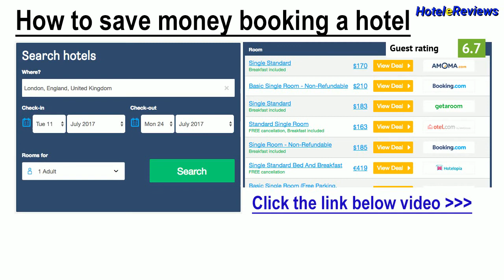Nyala Suite Hotel **** Hotel Review 2017 HD, Sanremo, Italy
Save money booking hotel Nyala Suite Hotel in Sanremo, Italy
Property Location
With a stay at Nyala Suite Hotel Sanremo in Sanremo, you'll be minutes from Cimitero Monumentale della Foce and close to Casino Sanremo.  This 4-star hotel is within close proximity of Bagni Paradiso and Gabriella Beach.
Rooms
Make yourself at home in one of the 76 air-conditioned rooms featuring minibars and flat-screen televisions. Rooms have private balconies or patios. Complimentary wireless Internet access keeps you connected, and satellite programming is available for ...